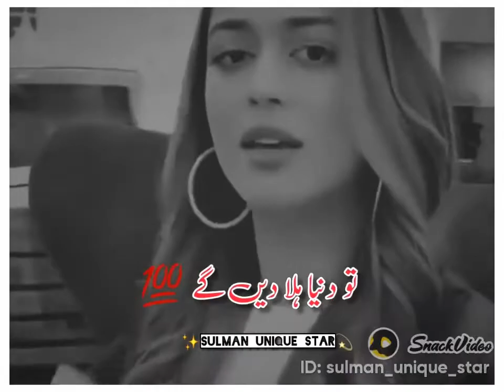Tum hamary ho bas hamary || love poetry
sulman_unique_star:@Ghulam fareed7866(O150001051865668) @Mian Dildar(O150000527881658) @HassanBhalli1(O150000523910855) @🇦‌🇳‌🇬‌🇷‌🇾‌_🇧‌🇮‌🇷‌🇩‌🦅(O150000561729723) @awais_wazirabad(O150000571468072) @JustSnacked(O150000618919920) @Snack Live Official(O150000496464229) @SnackVideo Official(O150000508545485) @Wâqâr Jôÿîâ697(O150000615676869)